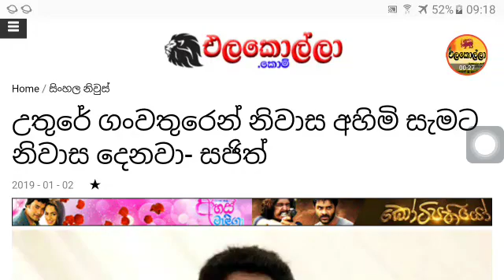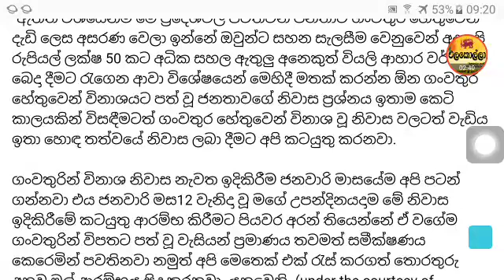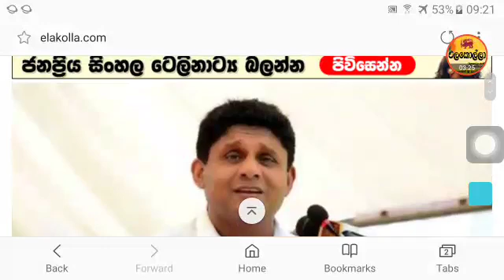උතුරේ ගංවතුරෙන් නිවාස අහිමි සැමට නිවාස දෙනවා- සජිත්